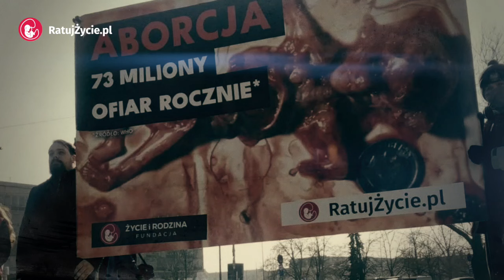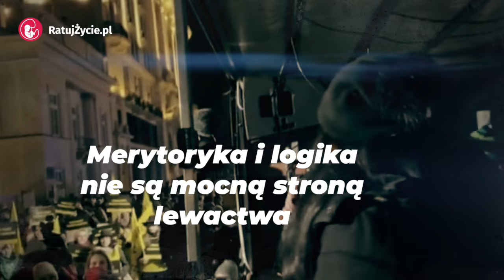Porażka aborterów. Polska przeciw mordowaniu!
W kilku miastach odbyły się czarne protesty. Wszędzie byliśmy z prawdą o aborcji. Wszędzie spotkaliśmy się z tradycyjną, niecenzuralną "tolerancją" środowisk lewicowych. Zobaczcie sami!

Podoba Ci się to, co robimy?